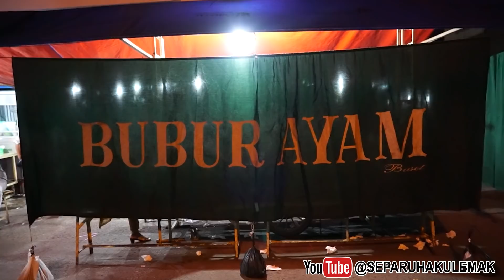SEREM BANGET! MAKAN BUBUR SETAN TENGAH MALAM YANG PORSINYA WOW BANGET!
Lokasi :
Bubur Setan Pasar Lama Kerang
Gang rendah pasar lama, Kotabaru
Kec. Serang, Kota Serang, Banten 42112